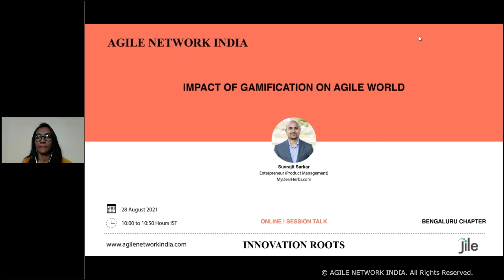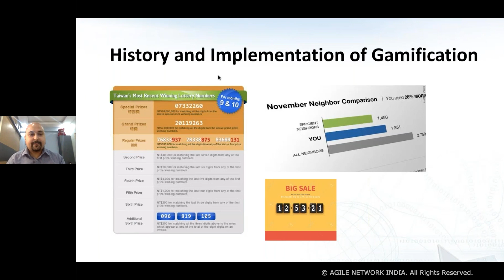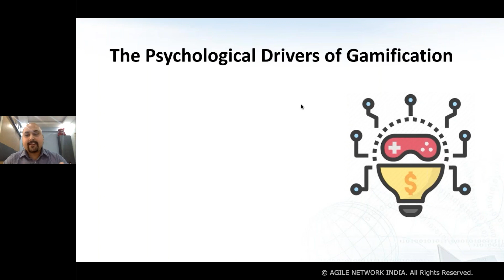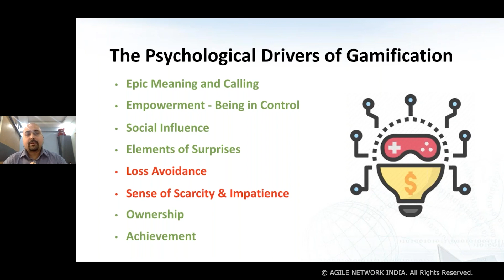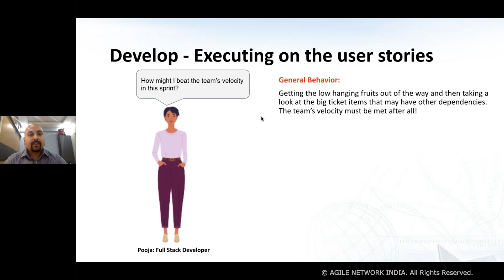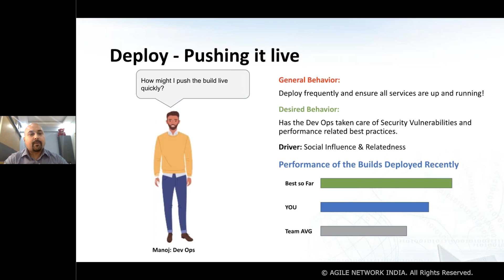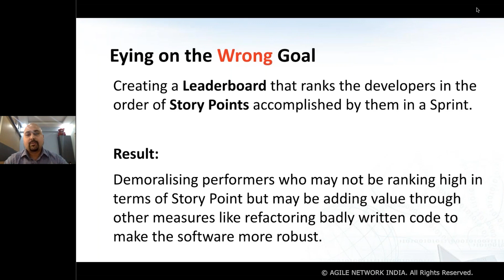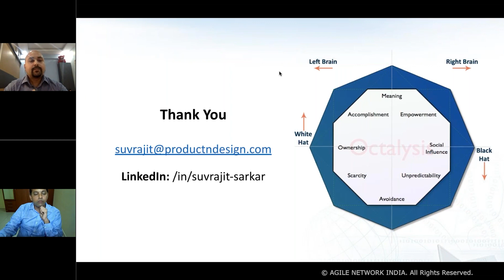Agile Network India - Impact of Gamification on a Agile World | 28 Aug 2021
Agile Network India Bengaluru Chapter brings an Interesting Session Talk on ‘Impact of Gamification on a Agile World’. It was scheduled on 28th August 2021 between 10:00 to 10:50 Hours IST.

Key Take Aways from the session:
1. Applying Code Game Loops in Agile Processes
2. Tools & Techniques to measure effective Gamification
3. Identifying Core Motivation Drivers of Team Members
4. Analyzing Existing Processes from the lens of gamification
5. Actionable Tips to get started for gamification